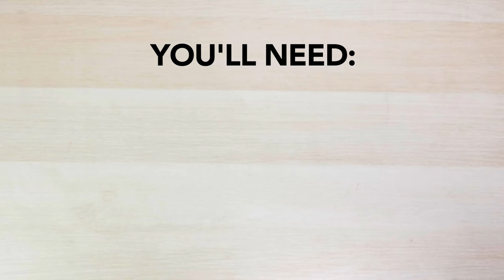DIY Scarves | Tatered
When in doubt, add a scarf!!

D.I.Y.

[Playlist Specific Hashtag]

Tatered. Tots!
36,000 years ago our ancestors, warmed and lit by fire stolen from Prometheus, painted pictures of bison and cattle in the caves of Altimira in northern Spain.